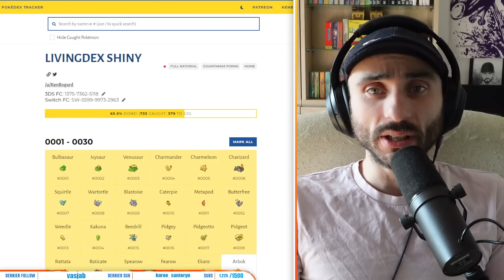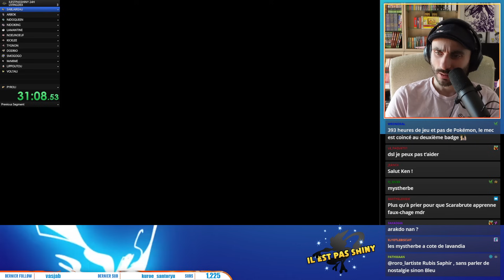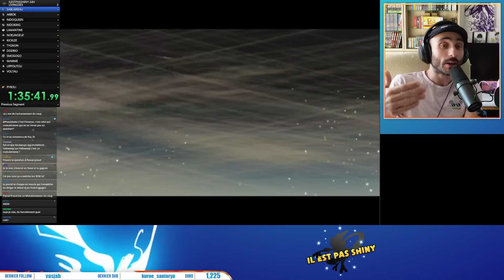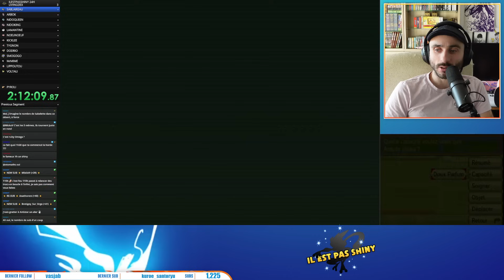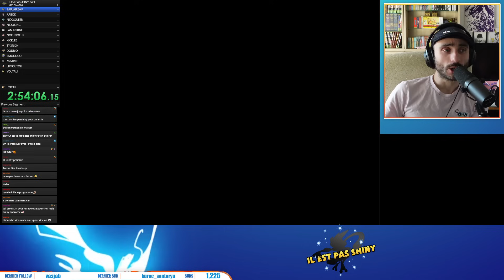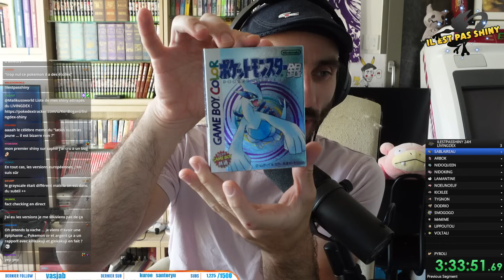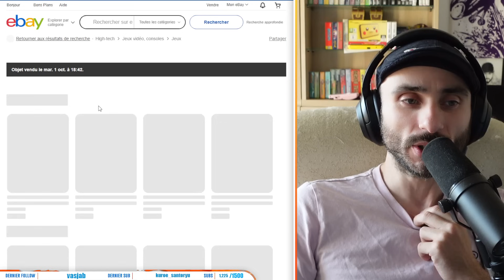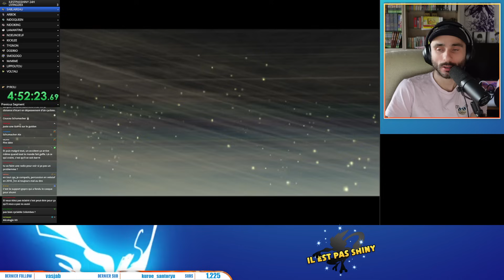MARATHON 24H : POKEMON ROSA SABELETTE - ILESTPASSHINY S04E01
NOUVELLE SAISON D'ilestpasshiny et on commence avec un MARATHON de 24H non spot de shiny hunting !
Le but récupérer tous les Pokémon qu'il me manque en 1G et pour cela on va se déplacer de jeu en jeu.
Dans cette première partie retour dans POKEMON ROSA et au chasse en HORDE !

!!! RETROUVEZ ILESTPASSHINY TOUS LES VENDREDI EN DIRECT SUR TWITCH !!!